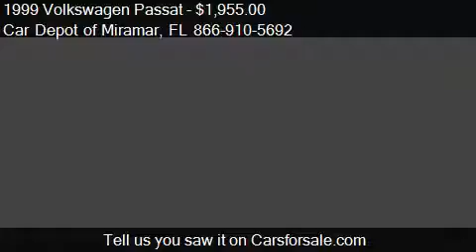1999 Volkswagen Passat GLS 1.8T - for sale in Miramar, FL 33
Car Depot of Miramar

Come test drive this 1999 Volkswagen Passat GLS 1.8T for sale in Miramar, FL.